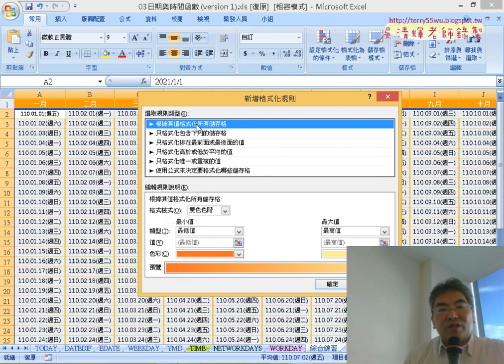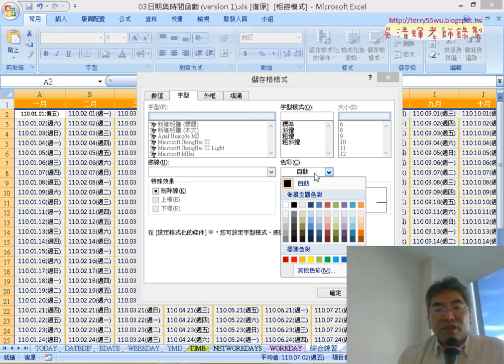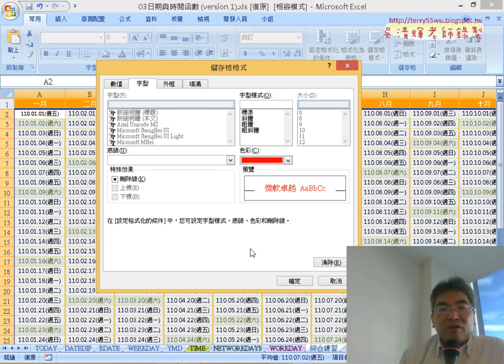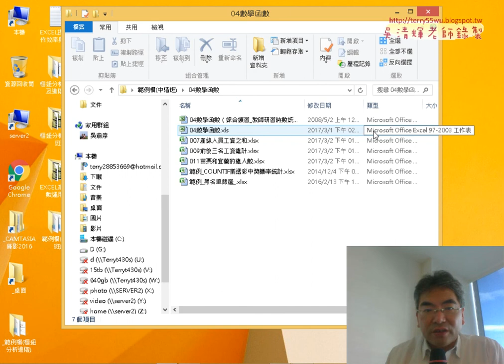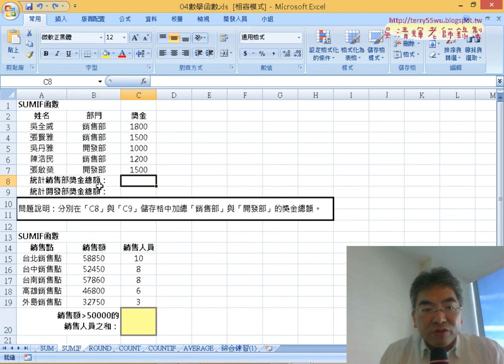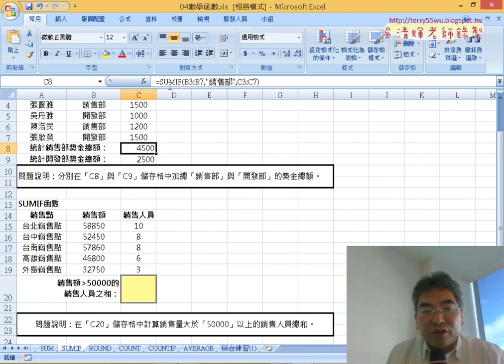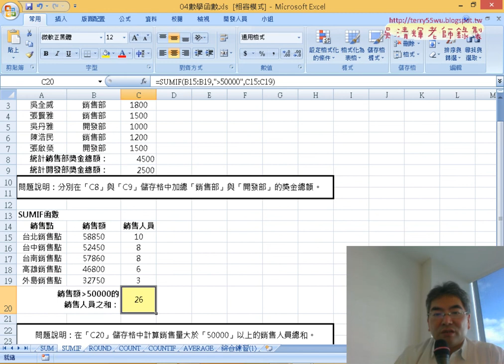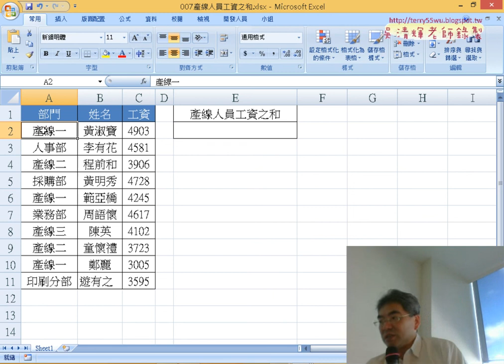11 設定格式化條件與SUNIF函數